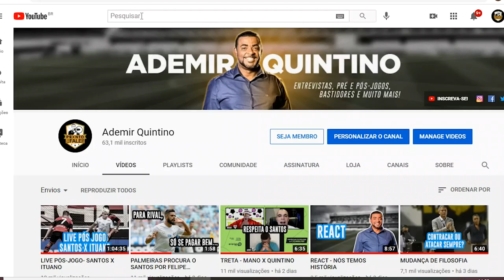SANTOS ANUNCIA VENEZUELANO LACAVA COMO REFORÇO